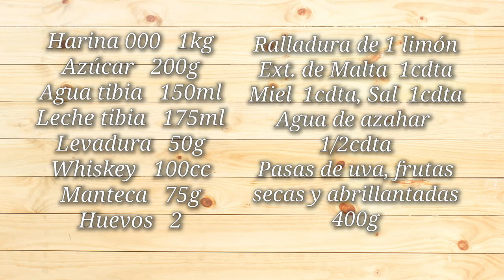Como hacer Pan Dulce casero! Delicioso!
Unos pan dulces caseros para éstas fiestas que tan cerca están. Con frutas secas, abrillantadas, pasas de uva, y mucho amor. Espero lo disfruten!